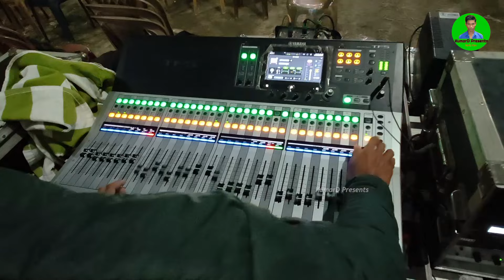AngNi Be || Sabitri Baro|| स'नाथि मायथाइ फालिथाइ श्री श्री गणेश फोरबो मेला न'ब दिहिरा-2024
Singer - Sabitri Boro
Song- Angni Be Dwngse
Band- Manas Melody Musical Group, Baksa
Studio- KumarD Presents, Rupahi

               अननानै जा हायो एसे-एनै मदद खालाम। आंबो हानाय खिनिखौ खालामनो नाजागोन जेंनाखौ खिनथालायोब्ला 🙏।

आं थारैनो दुखुजों फोरमायनांगौ जादों🥲। बे सेनेला 3 July 2023 हराव Gmail ला Hack जानानै थाओ, YouTube channel जों लोगोसे गासै DaTa फोरानो Delete जालांदों । गोबां नाजादोंब्लाबो आं बे सेनेलखौ मोनफिननो हायासै, बिनि जाहोनाव, आं गोदान सेनेल खालाम नांगौ जाबाय। आसा खालामोन नोंथां मोना आंखौ सिगां समनि बादि मदद होगोन ।